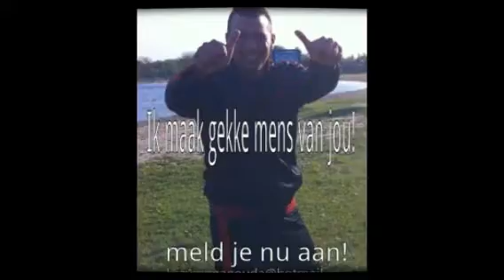gekke mensen krav maga gouda (Created with Magisto)